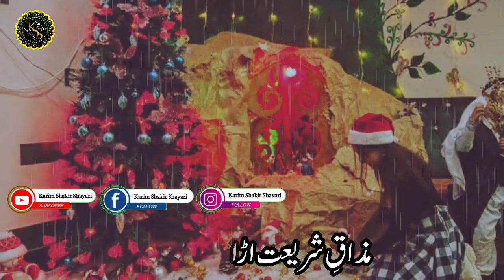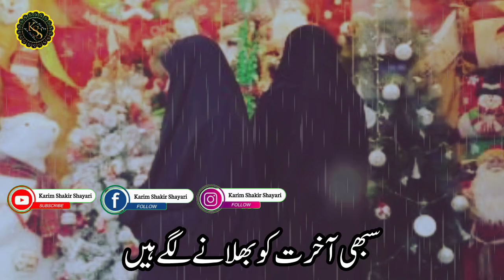Afsos Musalman Bhi Manate Hain Christmas Aur Naya Sal | New Year Nazam | Naye Saal Par New Kalam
Lyricist    (🖋) : Karim Shakir
Vocalist  (🎤) : Hafiz Anas Ahmad
Editor      (🖍) : Karim Shakir
Lyrics      (🎶) : Musalman Christmas Manane Lage Hain
Channel  (🎥) : @KARIMSHAKIRSHAYARI

ghazal
gazal
urdu ghazal
ghazal urdu
urdu gazal
gazal urdu
ghazal 2023
2023 gazal
new ghazal
ghazal new 2023
2023 new ghazal
sad ghazal
ghazal sad
2023 new hindi gazal
pakistani ghazal
ghazal pakistani
emotional ghazal
rula dene wali shayari
beautiful ghazal
2023 new romantic ghazal
love ghazal

nazam
new nazam
nazm
new nazm
nazam 2023
nazm 2023
emotional nazm
emotional nazam
dardnak nazam
dardnak nazm
khubsurat nazam
beautiful nazam
islahi nazm
new nasheed
nasheed
nasheed 2023
emotional nasheed
new nasheed 2023
khubsurat nasheed
beautiful nasheed
new naat
naat 2023
naat sharif
khubsurat naat
beautiful naat
naat e nabi
new hamd
hamd
new hamd 2023
beautiful hamd
khubsurat hamd
hamd 2023